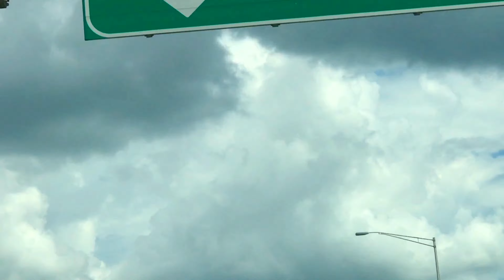Capital State Building Madison